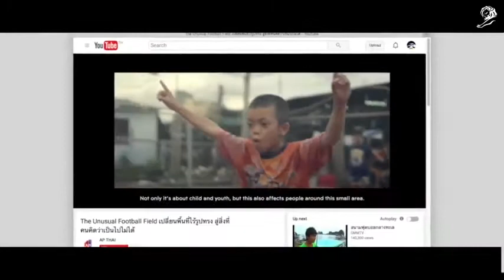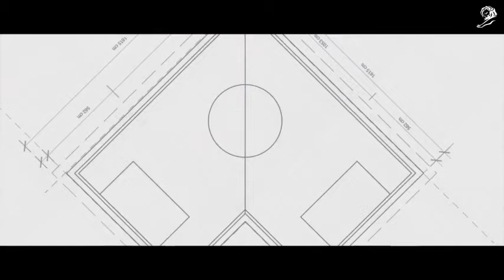Cannes Lions 017 - The Unusual Football Field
youmark.it - Grand Prix Design